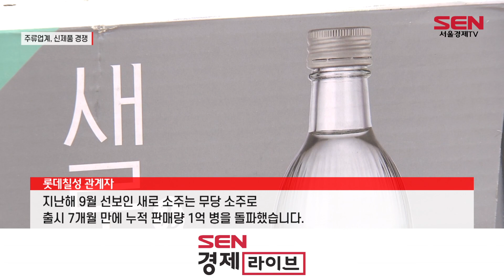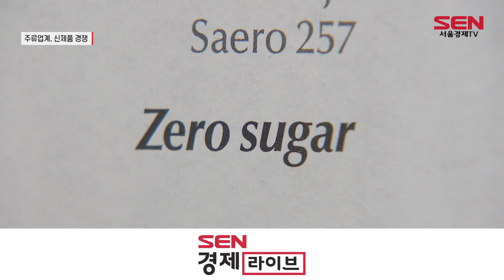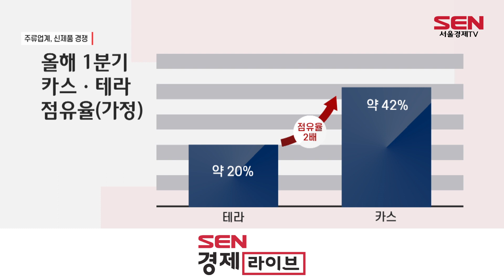“새로운게 좋아”…주류업계, 신제품 승부수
[앵커]
팬데믹 이후 거세진 웰빙트렌드에 주류 소비문화가 변화하면서, 신제품들의 활약이 두드러지고 있습니다. 대표적으로 ‘제로’ 열풍을 일으킨 ‘새로’가 롯데칠성의 올해 1분기 소주 카테고리 매출을 견인한 것으로 나타났는데요.
라이트 라거 중심인 맥주 시장에도 하이트진로가 올몰트 제품을 선보여 판도변화가 주목됩니다. 서지은 기자입니다.

[기자]
롯데칠성 신제품 새로가 주류 매출을 견인한 가운데, 하이트진로의 신제품 ‘켈리’ 성공 여부도 업계의 관심사로 떠오르고 있습니다.

롯데칠성은 오늘(2일) 올해 1분기 영업이익이 전년 동기 대비 0.7% 줄어들었지만, 소주 카테고리 매출은 약 26% 늘었다고 공시했습니다.

‘처음처럼’ 이후 16년 만에 선보인 새로가 무당소주 열풍을 이끌면서 소주 카테고리 매출을 견인한 것입니다.

[인터뷰] 롯데칠성 관계자
“지난해 9월 선보인 새로 소주는 무당 소주로 출시 7개월 만에 누적 판매량 1억 병을 돌파했습니다. 이런 새로 소주 인기에 힘입어 올해 1분기 소주 카테고리 매출은 전년 대비 약 27% 증가하며 전체적인 소주 매출을 견인했습니다.”

최근 주류업계는 기존 간판제품보다 새 히트 상품 발굴에 분주한 모습입니다.

코로나 팬데믹을 거치면서 건강에 대한 관심이 높아지고, 술자리에서 폭음 문화도 잦아드 등 주류 소비문화가 급변한 영향으로 풀이됩니다.

하이트진로의 경우 지난 4월 맥주 맛을 강조한 ‘켈리’를 출시하며 점유율 확대에 나섰습니다.

국내 맥주 시장은 청량감을 강조한 ‘라이트 라거’ 선호도가 높지만, 소비자 니즈가 다양해지는 만큼 고유의 맥주 맛을 강조한 올몰트 제품을 통해 시장 확대에 나선 것입니다.

업계 관계자는 “소비자 니즈가 세분화되면서 소비자들이 관심 갖는 주류 스타일도 다양해지고 있어 이런 트렌드를 반영하는 움직임을 보이는 것”이라고 설명했습니다.

켈리의 성공 여부가 하이트진로의 향후 실적부터 맥주 시장 점유율까지 영향을 미칠 것으로 보입니다.

시장조사기관 닐슨코리아에 따르면 현재는 하이트진로 테라의 잠정 점유율이 20%로, 경쟁 제품 카스(40%)의 절반 수준입니다. 서울경제TV 서지은입니다.